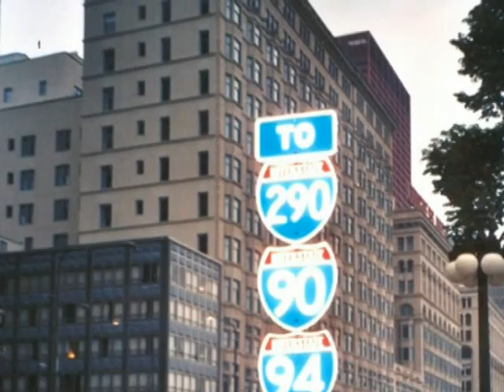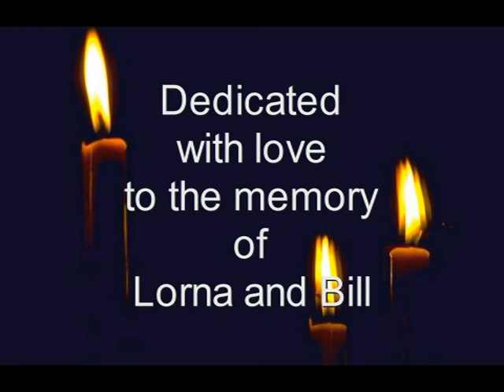JM's America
Some personal reasons why I've always loved this country. Private pics from all over the place between California and the canadian border taken on US-trips 80's - today (Can You name some or all of the places shown?); for privacy protection mostly *without* pictures of friends & family, sorry!)